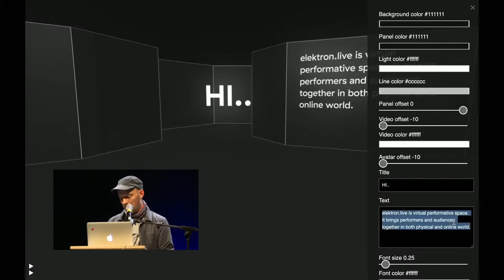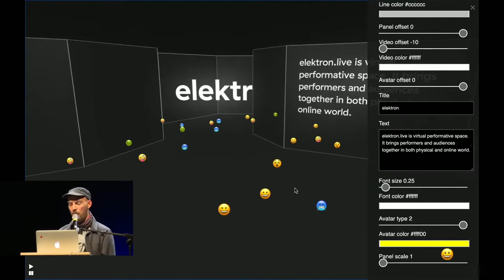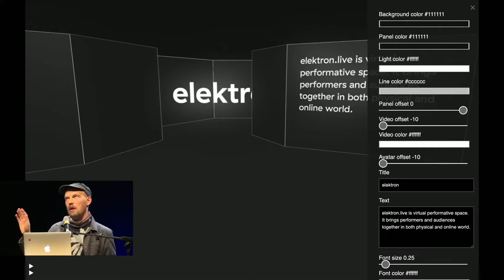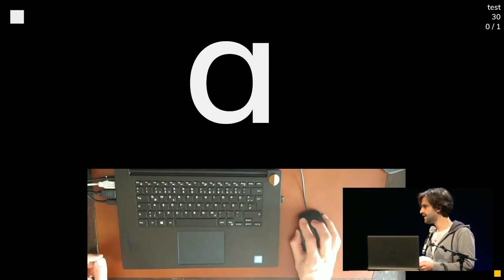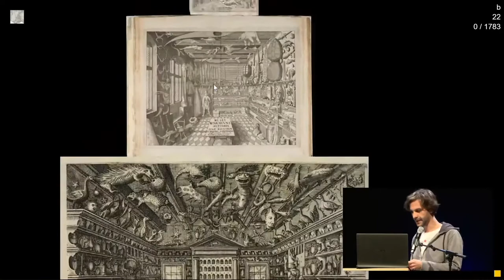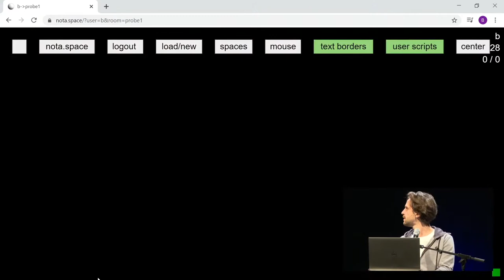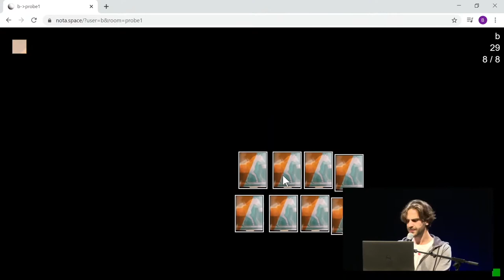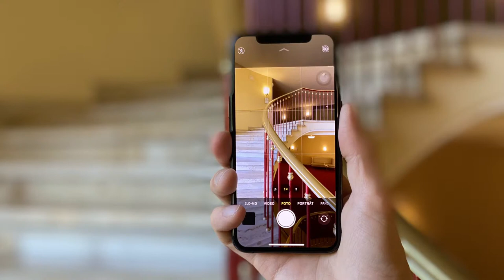Digital spaces for the performing arts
As part of the "Digital Foyer" event series
eˉlektron (Tallinn), nota (Berlin) and others
Short presentations and discussions
FFT chamber plays
Language: German + English

e⁻lektron presents:
00:23:30 Maike Lond
00:29:00 Kristjan Jansen

We have been using the Internet as a matter of course for decades. But for the performing arts this medium has yet to be reinvented - or has to be reinvented over and over again. In the FFT, artists, scientists and coders present their digital tools for online performances, rehearsals and online encounters.

The transdisciplinary team eˉlektron from Tallinn, Estonia presents its virtual theater space, which is constantly being developed. The production group nota (Berlin) gives insights into their digital rehearsal and archiving tool. Together with the Deutsche Oper am Rhein we are opening our project Das Digitale Foyer, which is funded by the German Federal Cultural Foundation. There is also an impulse lecture by Tina Lorenz (Staatstheater Augsburg) on ​​the current digital situation in German theater.

The event will be streamed live. You will find the stream from October 5th. here.

The digital foyer is a four-year project for the digital transformation of the Deutsche Oper am Rhein and the FFT Düsseldorf. Together with digital partners, we are looking for new meeting spaces in the opera and theater of the future. We focus on new, digital strategies of mediation and communication in hybrid, artistic spaces and foyers, taking into account the digital, urban public.
eˉlektron is a transdisciplinary platform for the performing arts that was created to develop collaboration between art and science. elektron.live is the stage of eˉlektron - a continuously adaptable virtual space that is developed according to the needs of artists. Together with the artists and the audience, eˉlektron finds out what is wanted or needed.

nota is assembly software developed jointly by artists and programmers. It offers special digital rooms for rehearsal processes or as a virtual archive. The program simulates an immense area and an almost infinite depth into which you can move and emerge from. The production community nota sees this as a technical, artistic and solidarity offer “to a restless network community”.

Born in Berlin, Tina Lorenz studied theater studies and American literary history in Vienna and Munich. She was a lecturer in theater history at the Academy for Performing Arts in Bavaria, later a dramaturge at the Landestheater Oberpfalz and finally a consultant for digital communication at the State Theater in Nuremberg. She is a founding member of the metalab Vienna and Binary Kitchen Regensburg hackspaces and sits on the selection committee of the Dortmund Academy for Theater and Digitality. She has been publishing and speaking on the subject of digital theater since 2012, including at re: publica Berlin, at nachtkritik.de and at the Heinrich Böll Foundation. In 2020 she will take over the position of project manager for digital development at the Augsburg State Theater.
The project is funded by the “Fonds Digital” of the German Federal Cultural Foundation.